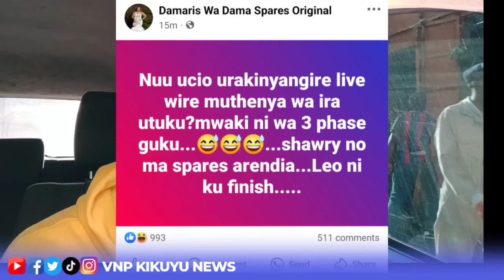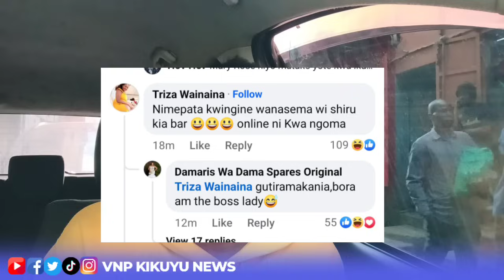THECA NJAAA ,,KWANYITANA BISHOP BEN GUINGATA DAMA WA SPARE NA KUMWORA ATHECE NJAQ